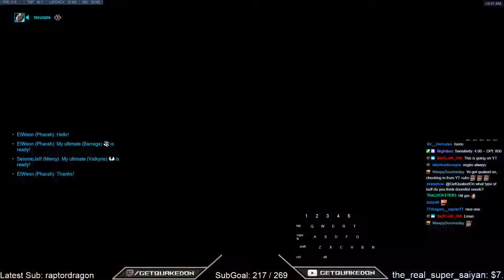GetQuakedOn INSANE Doomfist Gameplay OVERWATCH SEASON 24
► Video Source :
Getquakedon plays Doomfist on Eichenwalde. Getquakedon tips and tricks 2020. Rollout doomfist. Pro doomfist. Getquakedon Rollouts.